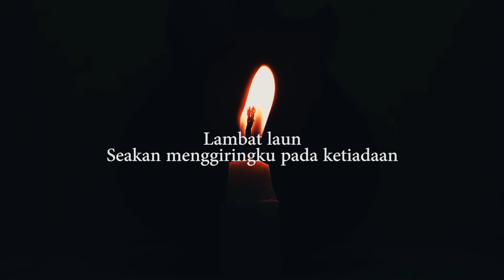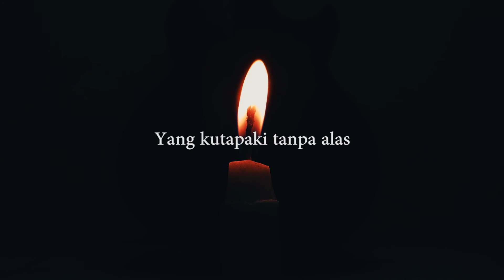RETAK (Musikalisasi Puisi)